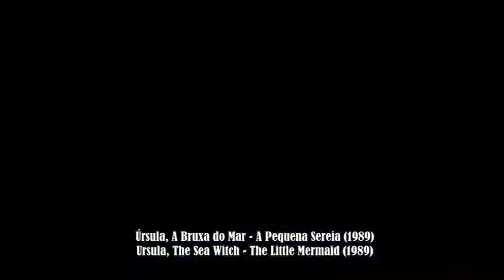Derrota De Todos Os Vilões DA Disney - Veja a descrição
---Ganhe 20 reais no APP---

R$10
Usando o código LGTHUR quando instalar o aplicativo e pagando a pessoa que te indicou
esse é o meu E-MAIL @alves.jc pra ganhar R$10 de volta

R$10
Na sua primeira recarga de celular,via cartão de crédito, você ganha R$10 de volta